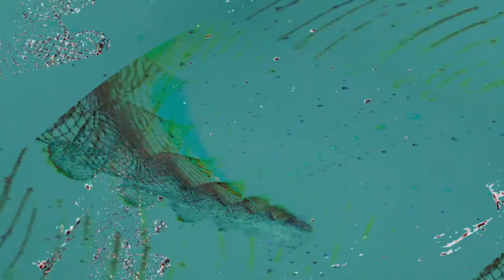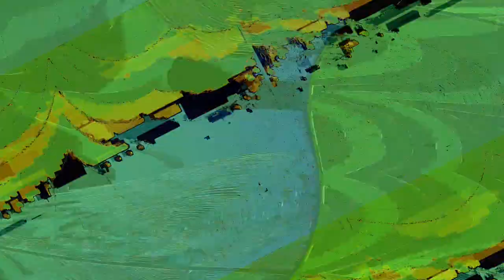[EPILEPSY WARNING] Movie 23 11 03 01h48m10s